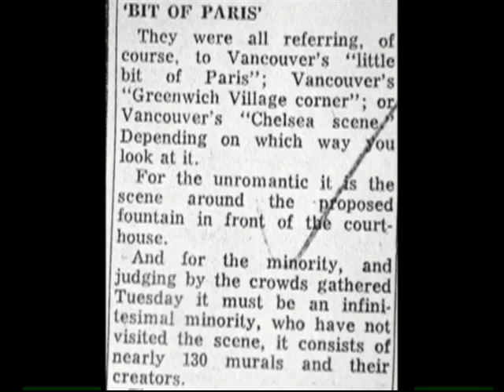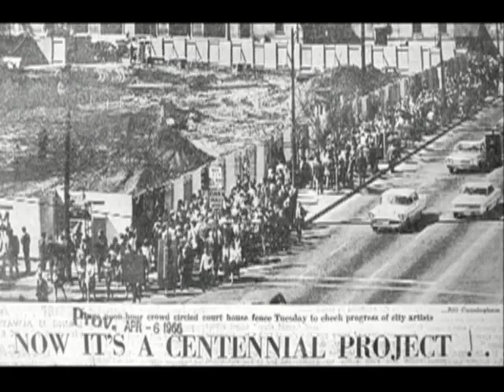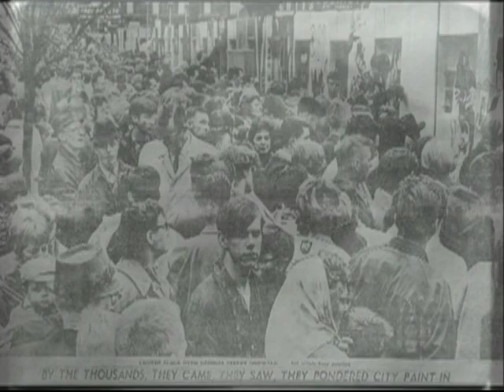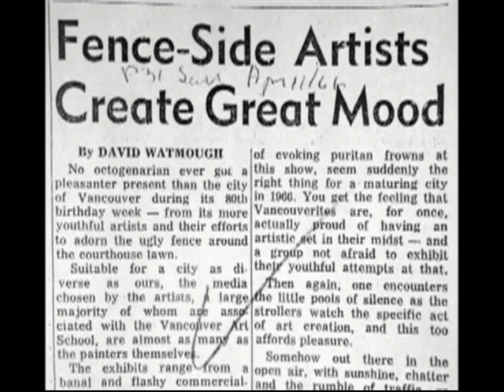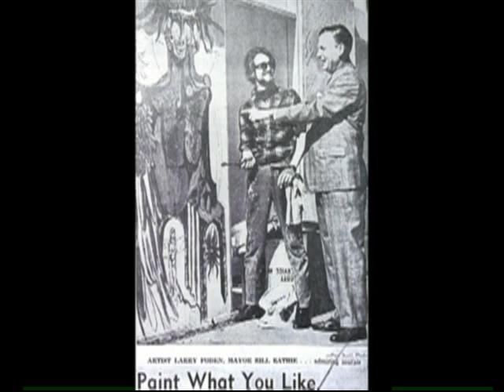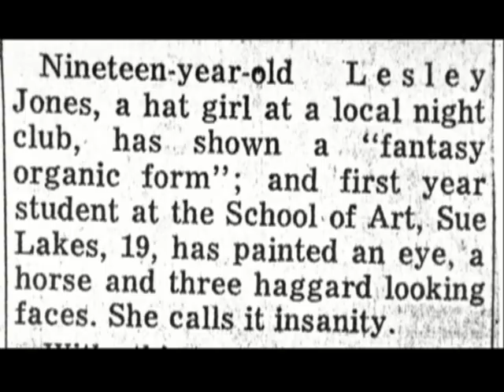Fence Art Paint In 1966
Vancouver artists paint the construction fence around the Centennial Fountain project in downtown Vancouver B.C in 1966.  With thanks to CBC Vancouver TV archives for the B&W video, the Vancouver Sun for newspaper images found at the Vancouver Public Library.
I claim no copyright in this fan-made video, this is to share for non-profit use, for education and discovery of local art history.